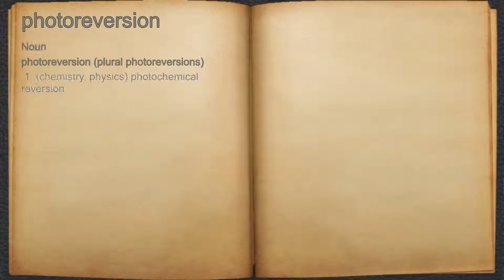What does photoreversion mean?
A spoken definition of photoreversion.

Intro Sound:
Typewriter - Tamskp